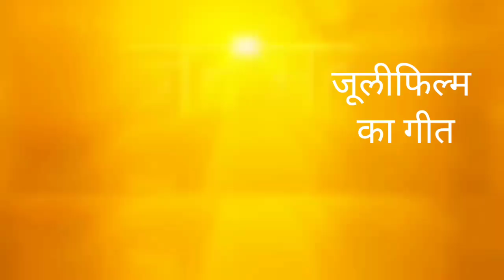जुली,दिल क्या करे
जुली फिल्म का गीत दिल क्या करे जब किसी को किसी से प्यार हो जाय bangale ki आवाज में